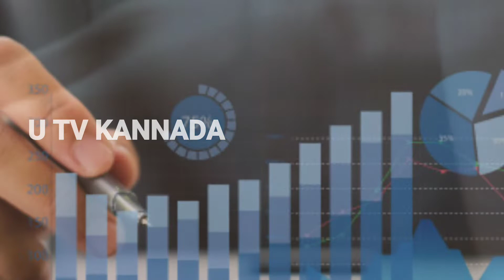Happy Mothers Day 2020